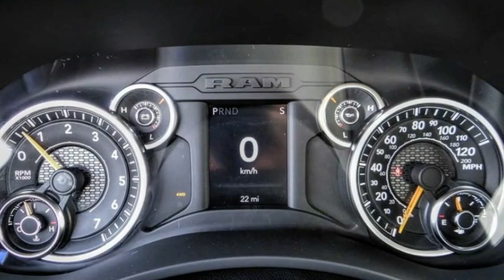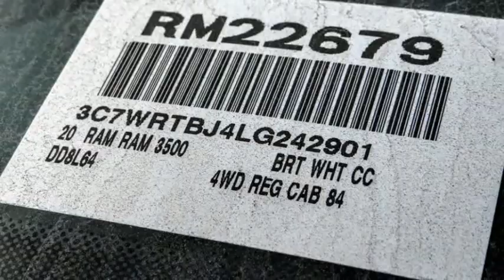2020 Ram 3500 Chassis Cab VAN NUYS LOS ANGELES SAN FERNANDO VALENCIA CANOGA PARK RM22679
2020 Ram 3500 Chassis Cab TRADESMAN 4WD REG CAB 84 CA 167.5 WB

RUSSELL WESTBROOK CHRYSLER DODGE JEEP RAM PROUDLY SERVICING VAN NUYS, LOS ANGELES, SAN FERNANDO, VALENCIA, CANOGA PARK, & SURROUNDING SOUTHERN CALIFORNIA LOCATIONS. THIS WHITE 2020 Ram 3500 CHASSIS CAB IS EQUIPPED WITH A 6.4L V8, AUTOMATIC TRANSMISSION, AND RECEIVES AN ESTIMATED . CONTACT RUSSELL WESTBROOK CHRYSLER DODGE JEEP RAM OF VAN NUYS TO SCHEDULE A TEST DRIVE AND TAKE THIS 2020 Ram 3500 CHASSIS CAB HOME TODAY, OR VISIT OUR SHOWROOM CONVENIENTLY LOCATED AT 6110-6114 VAN NUYS BLVD VAN NUYS, CA 91401. STOCK #: RM22679 | 2020 Ram 3500 Chassis Cab Tradesman 4WD Reg Cab 84 CA 167.5 WB 2020 Ram 3500 CHASSIS CAB TRADESMAN 4WD REG CAB 84 CA 167.5 WB 4WD Russell Westbrook Chrysler Dodge Jeep Ram of Van Nuys is driven and focused to ensure the highest customer satisfaction. A team above all, but above all a team. STOCK #: RM22679 | VIN: 3C7WRTBJ4LG242901 | 2020 Ram 3500 Chassis Cab Tradesman 4WD Reg Cab 84 CA 167.5 WB Russell Westbrook CDJR of Van Nuys